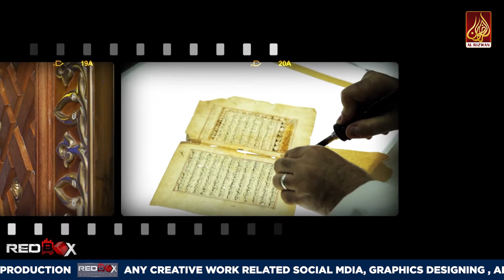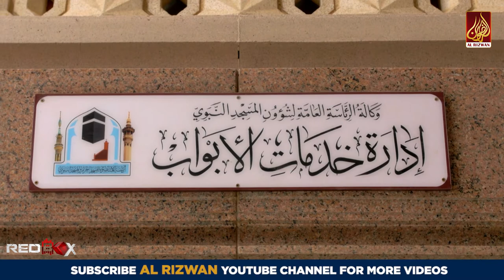Masjid E Nabvi Main Safai Ka System | Cleaning At Masjid E Nabvi HD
this is first HD video which shows you all the cleaning system step by step in Masjid e Nabvi | Kase Sara System kaam karta hai aur Haram her Waqat Saaf kase rehta hai only can find in this video